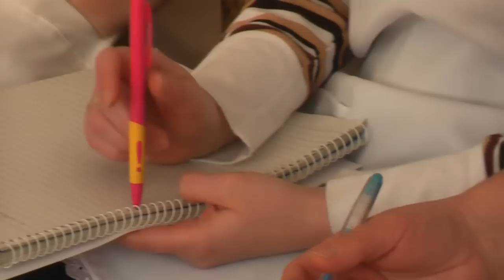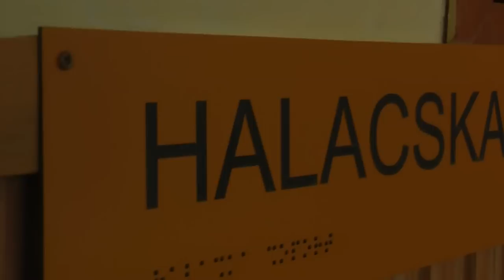Bemutatkozik a Bethlen Gábor Református Óvoda Törökszentmiklós